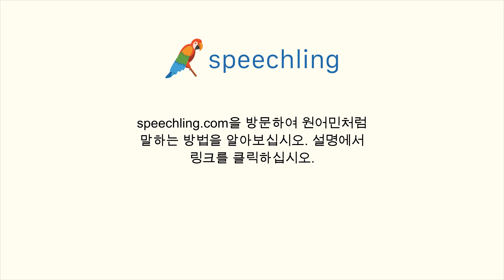중국어(전통)로 "소망" 말하는 법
남자 목소리 :
希望

여성 목소리 :
希望

남성 음성 번역 :
소망

여성 음성 번역 :
소망